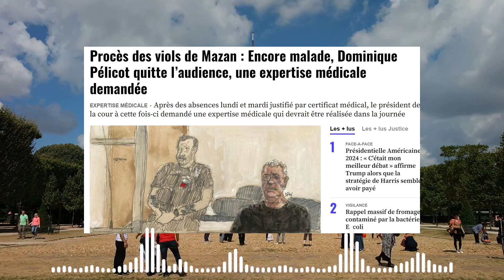Encore malade, Dominique Pélicot quitte l’audience, une expertise médicale demandée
Procès des viols de Mazan : Encore malade, Dominique Pélicot quitte l’audience, une expertise médicale demandée

Dans l’affaire des viols de Mazan, Dominique Pélicot ne sera finalement pas entendu par la cour criminelle d’Avignon ce mercredi. Déjà initialement prévu ce mardi, le premier interrogatoire de celui qui est accusé d’avoir violé et fait violer son ex-femme par une cinquantaine de co-accusés est à nouveau ajourné pour des raisons de santé.

Le principal accusé de ce procès prévu pour durer jusqu’au 13 décembre souffre des reins et des intestins, avait fait savoir son avocate dès lundi, le dispensant d’audience. Mais ce mercredi, Dominique Pélicot avait bien été extrait de sa cellule et conduit à la cour criminelle où il est brièvement apparu diminué et courbé. Après une heure de discussions le président du tribunal Roger Arata a convenu de son renvoie à la maison d’arrêt et à ordonner une expertise médicale qui devra être pratiquée dans la journée. From 20minutes